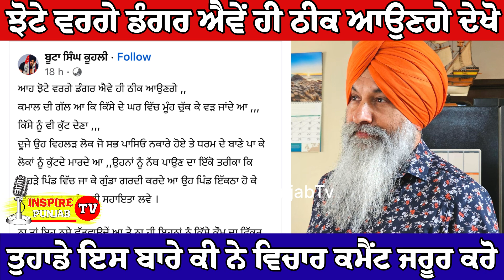Parvinder Singh Jhota Latest News : Harnek Singh New Zealand Latest | Inspire Punjab Tv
Quories:- sarabjit singh dhunda
lakha sidhana latest